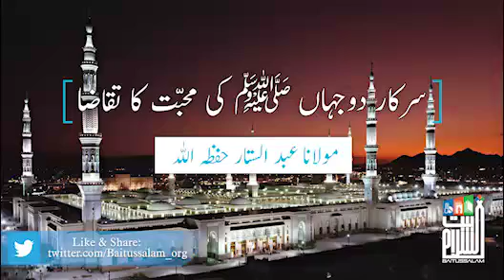Sarkar E Do Jahan Saw Ki Mohabbat Ka Taqaza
*"سرکار دوجہاں ﷺ کی محبّت کا تقاضا"*